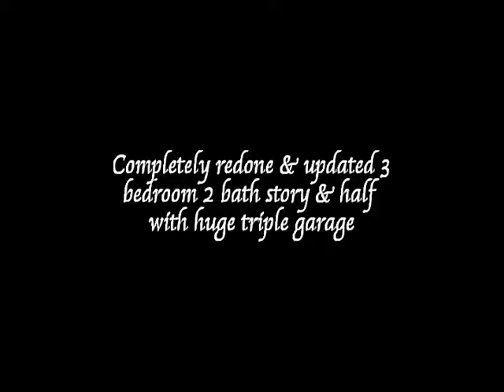Brandon SD Home For Sale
300 Cedar St. , Brandon, SD 57005
Diane Anderson
Completely redone &amp; updated, new carpet &amp; vinyl new paint, new hardware, move in ready. This home offers style &amp; charm. 3 bedroom story and half home with full &amp; half bath. Large country kitchen that opens to dining area with hardwood floors. Have coffee in the breakfast room or just sit &amp; enjoy the covered front porch. And don't forget the hot tub! Fenced yard with beautiful landscaping. Huge garage &amp; heated workshop

MLS: 21106733
Price: $148,500
Bedrooms: 3
Bathrooms: 2
Sq Feet: 1575
Lot Size: 74 x 154
Year Built: 1946
Garage Size: 20.6 x 58.6